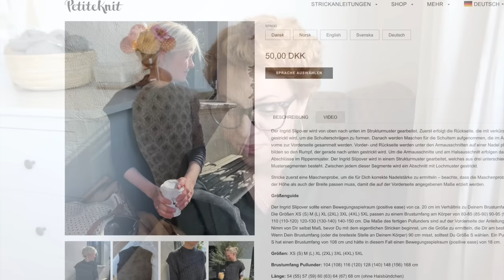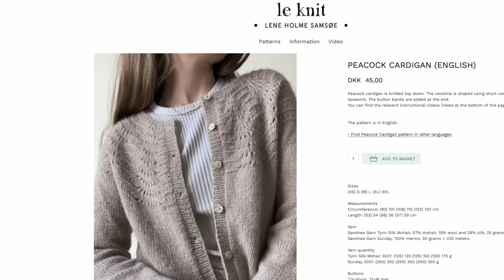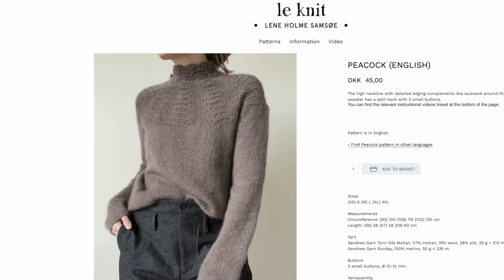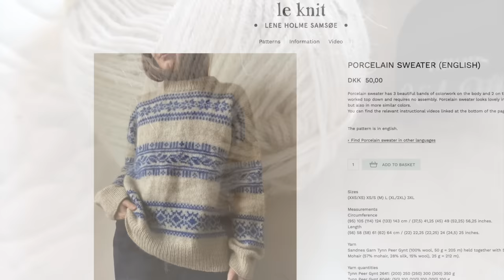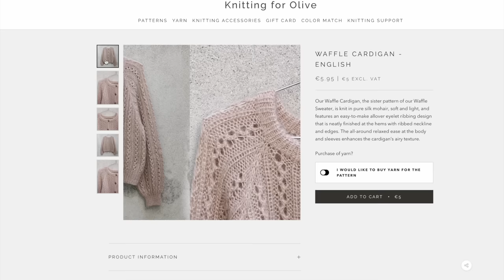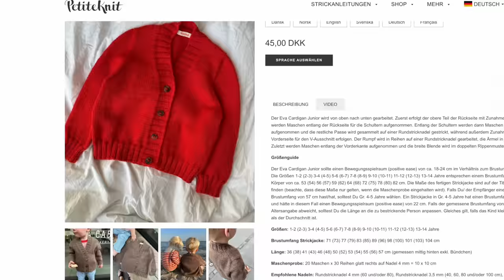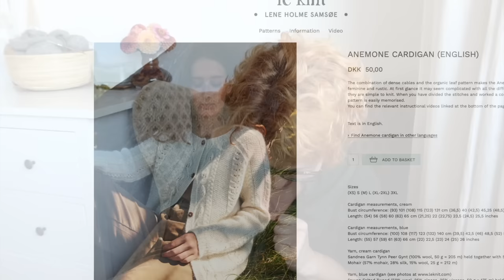Knitting vlog 15 - Zakupy wełny na udziergi w sezonie jesień-zima 2023/2024, Nowość od Drops - Daisy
Witajcie na kanale @dziennik.anny.p :)
Dzisiaj chciałam Was zaprosić na film, który jest naturalną kontynuacją tematu, jaki podejmuję we Knitting vlogu 13 o moich planach dziewiarskich na przyszły sezon jesienno zimowy, czyli moje ZAKUPY nowej wełny  :)
Nie obyło się też bez zmian w liście planowanych udziergów :)
Mam nadzieję, że z przyjemnością zawiesicie oko na tych pięknych wełnach i miło spędzicie ze mną czas :)